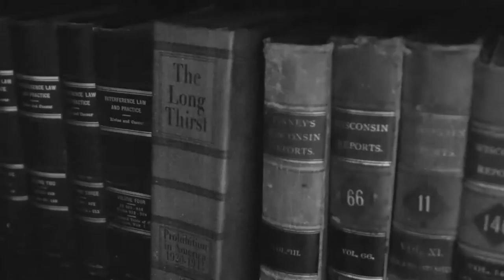Green Clock Films 2015 Casino Night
Thanks to everyone who attended the GCF Casino Night Party!